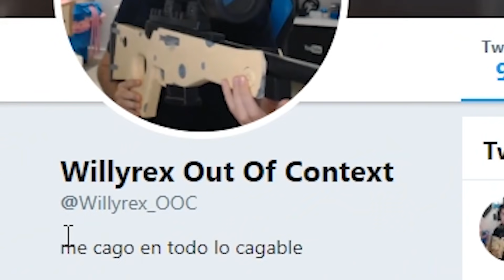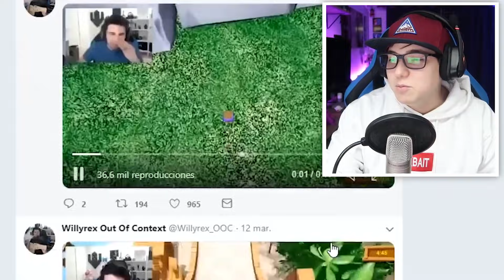SI TE RIES PERDES CON WILLYREX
Hace un tiempo hicimos con PedritoVM un video llamado "SI TE RIES PIERDES CON GAMEPLAYS DE WILLYREX" y todo fue muy feliz... pero sabían que Willyrex no sólo hace gameplays graciosos sino que TODO lo que hace es gracioso? we igual si